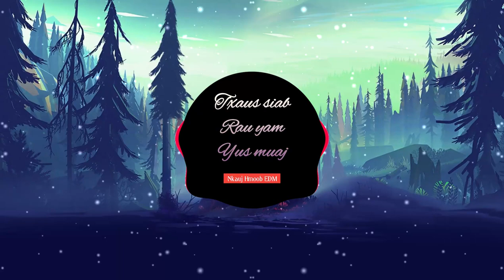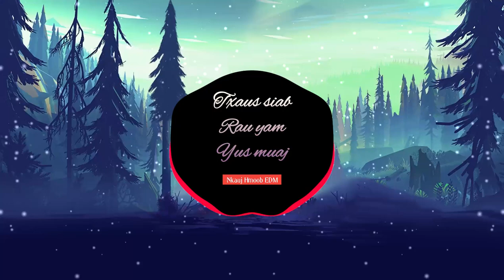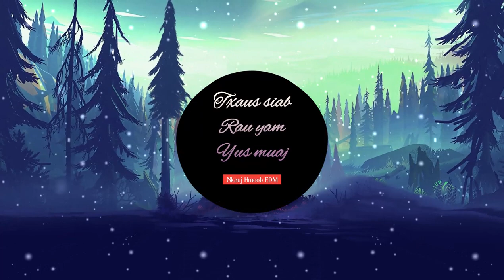Txaus Siab Rau Yam Yus Muaj Remix - Maiv Thoj || Nkauj Hmoob EDM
Song : Txaus Siab Rau Yam Yus Muaj
Composed : SaYee Yaj VN
Của kênh : Maiv Thoj NKMVL